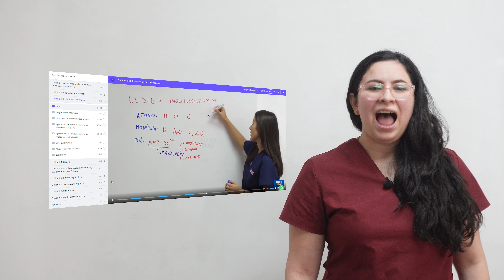¿Te gustaría aprobar el CBC o UBAXXI? Sumate a nuestros cursos virtuales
Esta es tu oportunidad para que aprendas realmente y apruebes todas las materias del CBC y UBAXXI desde la comodidad desde donde estés. Solo necesitás conexión a internet y listo. En nuestros cursos tenes clases grabadas super completas y podes elegir además diferentes planes de estudio. De hecho podes contrar el plan Básico que pagando solo 7000 ARS vas a poder aprobar y obviamente llevarte un solido aprendizaje. No pienses más. Aprobar ahora el CBC o UBAXXI es muy simple